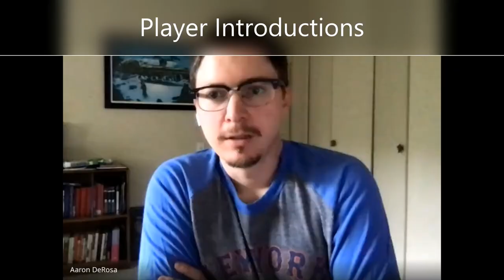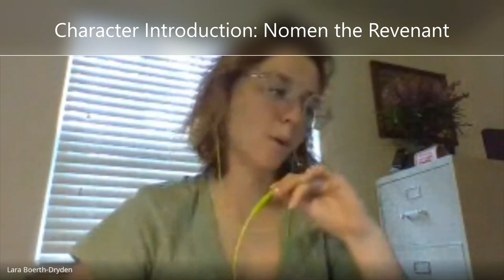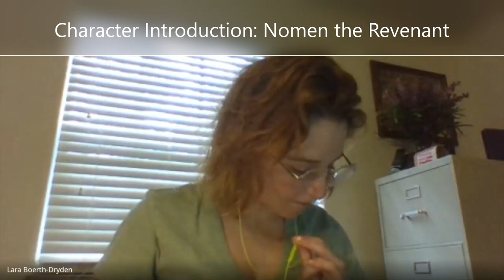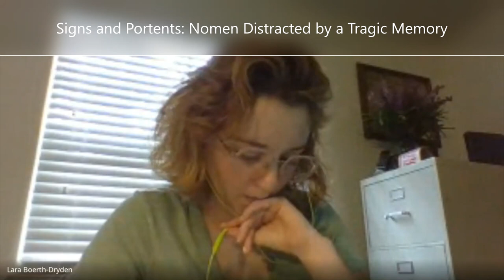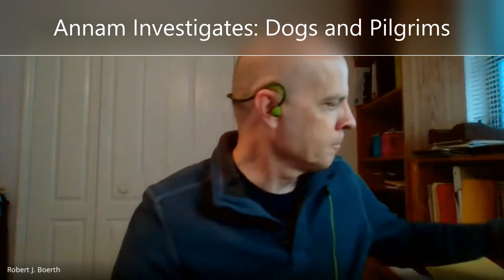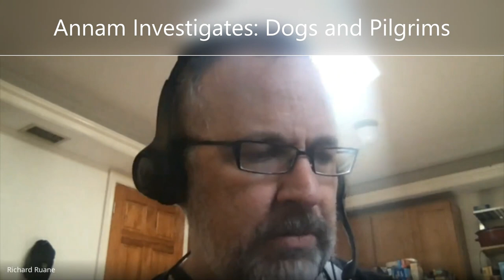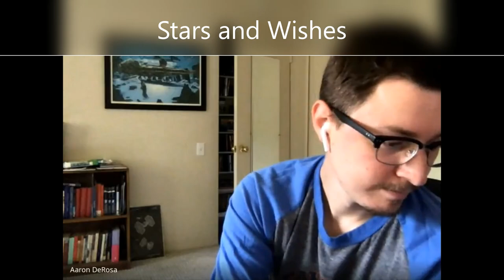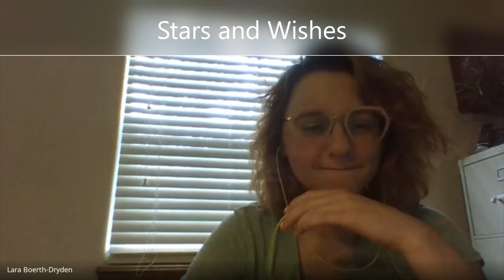Ludoverse Lab: Barrow Keep pt. 1 with Richard Ruane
The first session led by Richard Ruane, the designer of Barrow Keep. This is a game of political intrigue, social infighting, and young adults striving to find their way in a complex world.